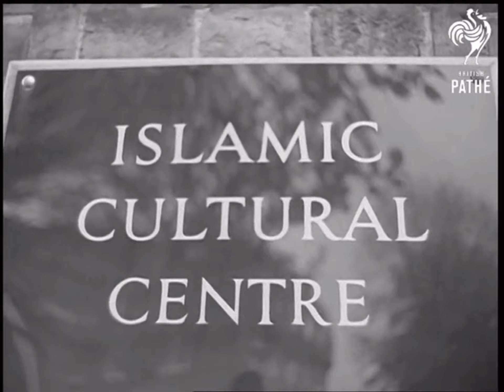Born a King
Faisal bin Abdulaziz Al Saud was King of Saudi Arabia and Custodian of the Two Holy Mosques from 2 November 1964 to 25 March 1975. Faisal was the third son of King Abdulaziz. His mother, Tarfa, was a member of the Al ash-Sheikh family which has produced many prominent Saudi religious leaders. Wikipedia

In 1919 the British government invited King Abdulaziz to visit London. ... Therefore, Prince Faisal was sent to London instead, making him the first ever Saudi Arabian royal to visit England. His visit lasted for five months, and he met with British officials.

Music and footage in the video are respectfully owned by Ap archives and British pathe.